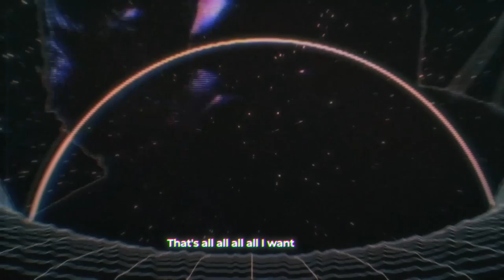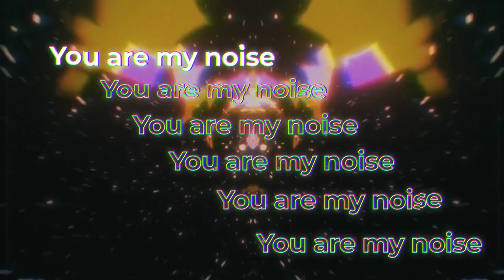Pink Glasses - Eyes Like a Big Black Hole (Official Video)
LYRICS:
Your black and white photo
Wine and cigarettes
Black and white photo
Wine and cigarettes
Wine and cigarettes
That's all all all all I want tonight

You look at me after
I look at you before
But I wanna get your look
Right now, you know
Your eyes eyes eyes eyes are like a big black hole

Your eyes
(Like big black hole)
Your eyes

Summer wind of love
Hope and cigarettes
Hope and cigarettes
Hope and cigarettes
That's all all all all I want all day

You are my noise, rave, ghost
A ghost who holds my heart and soul
I can't avoid it all
I know you know, I know
I know.

You are my noise
It's not my choice
But your voice
But your voice
(I keep it in my head)
But your voice
(I keep it in my bed)

I keep I keep I keep I keep it in my head
I keep I keep I keep I keep it in my bed